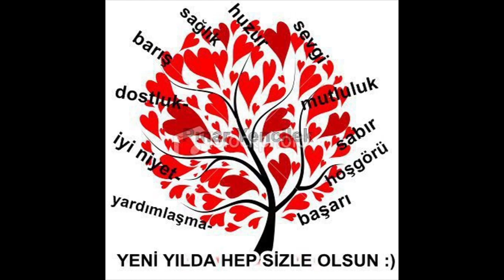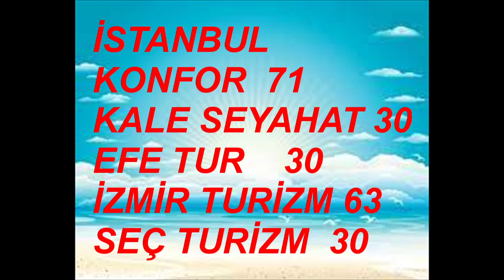AKASYA DURAĞI ZEKİ ALASYA CEZMİ BASKIN LEVENT ÜLGEN ONUR ŞAN ASLI ALTAYLAR GÜLAY BALTACI